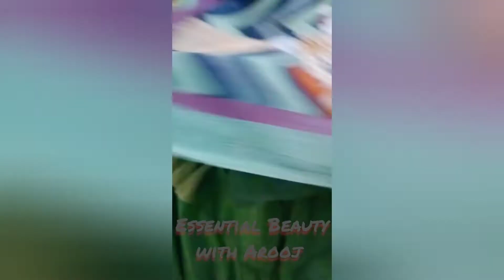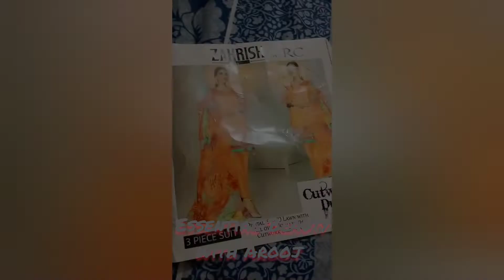Different ideas for stitching| Essential Beauty With Arooj